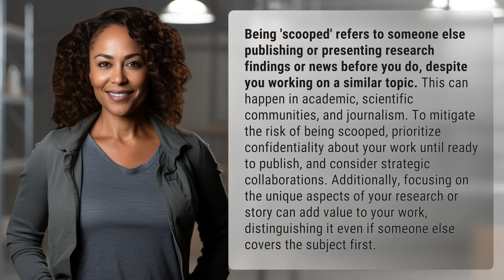What does it mean to be scooped?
Avoid Being Scooped: Strategies for Success 👉 Avoid Scooping 👉 Learn how to prevent being scooped in academia, science, and journalism by prioritizing confidentiality, forming strategic collaborations, and highlighting the unique aspects of your work.

Laura S. Harris (2024, February 18.) What does it mean to be scooped?
    🌐 AskAbout.video